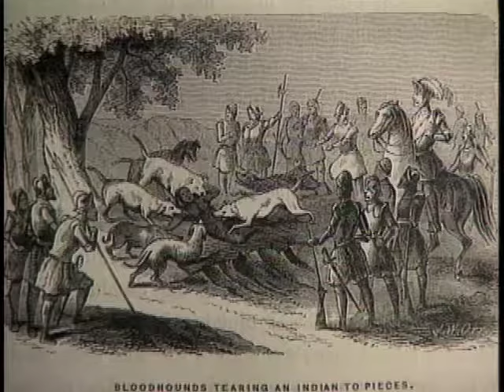Following Hernando de Soto through La Florida | Georgia Stories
On this episode of Georgia Stories; Hernando de Soto and his men, already rich from fighting with the Incas in South America, arrived in La Florida searching for gold. Jerald Milanich, an archaeologist at the University of Florida, explains the conquistadors’ success.